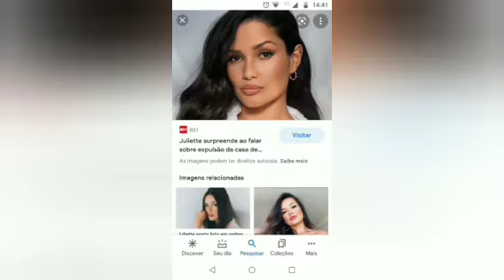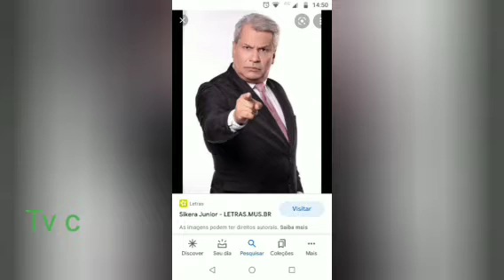Derrubar o apresentador Sikera Jr. voltou a Sofrer as Consequências de seus comentários Homofóbicos.